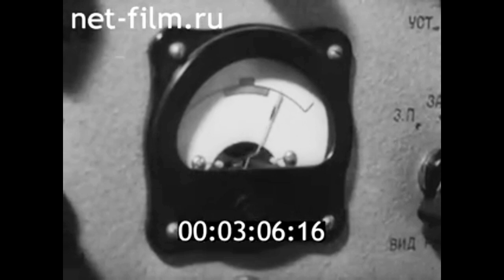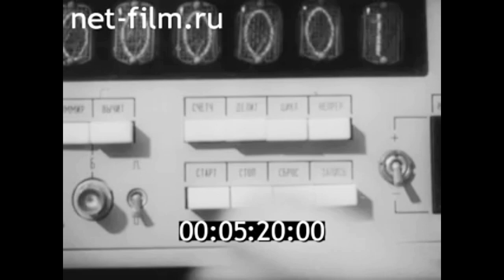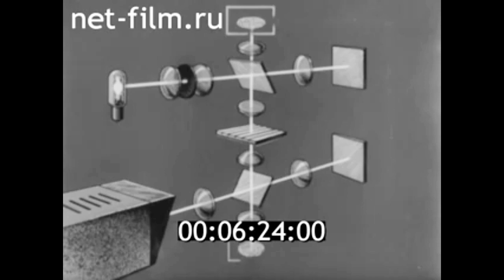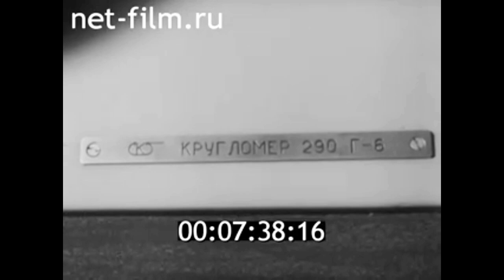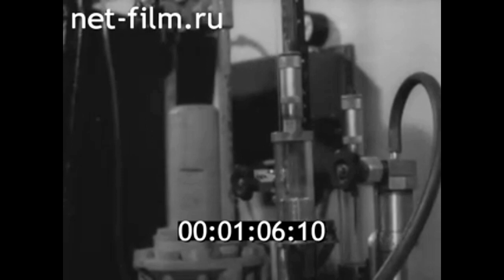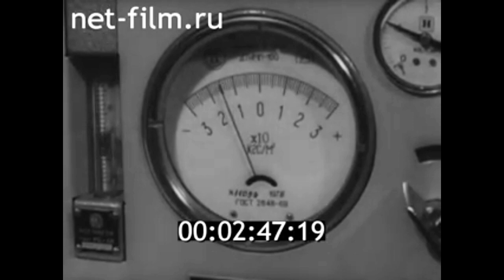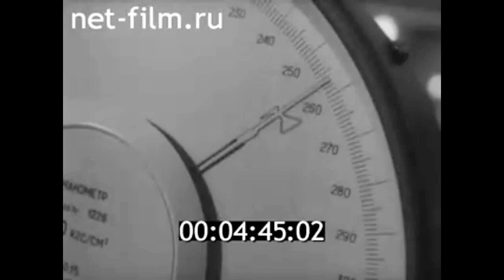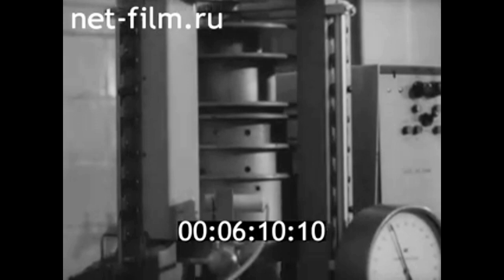1978г. Москва. ВНИИ метрологической службы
ВНИИ метрологической службы и промышленные предприятия: творческое содружество. 1978г. Казанская студия кинохроники.